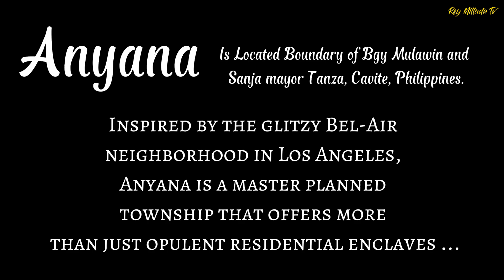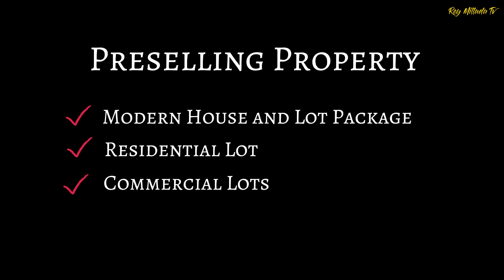Great Place to Invest South of Manila Near Evo City Lancaster New City Maple Grove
Welcome to Antel Grand Village and Anyana!

ANTEL GRAND VILLAGE is located boundary of kawit and General Trias
it's 26 minutes Driving away from Manila Via Cavitex.

Antel Grand Village has 200 hectares estate  Divided with 9 massive villages

Antel Grand Village and Anyana awarded as the Best real estate developer South of Metro Manila.

To see is to believe. Come and Visit us today!